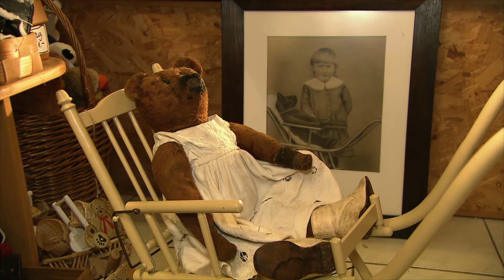Wenn der Teddy krank ist - zu Besuch in der Teddybärenklinik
In der Teddybärenklinik kümmert sich die Teddydoktorin Hanne Manke um Teddys mit verlorenen Augen, abgenutztem Fell und Löchern im Plüsch. So wird manches altes Kuscheltier wieder so hergerichtet, dass es wieder in neuem Glanz erstrahlt.

Schaue auch auf unsere Playlist, um weitere Bastelanleitungen für Kinder zu finden